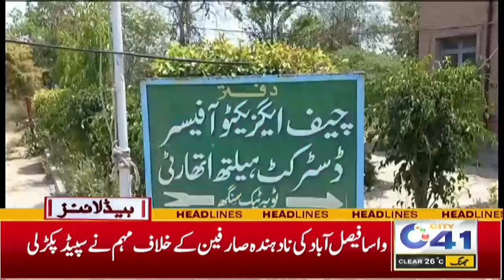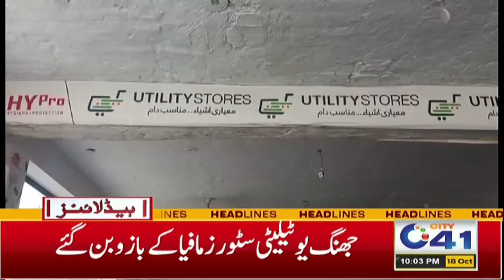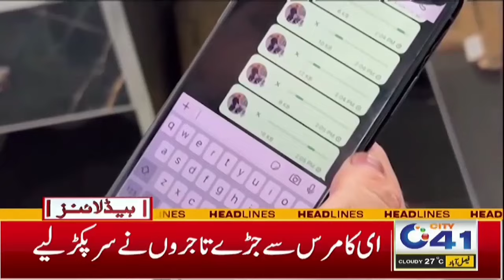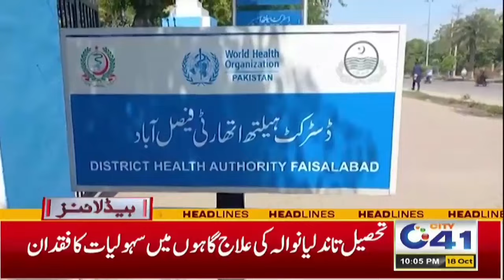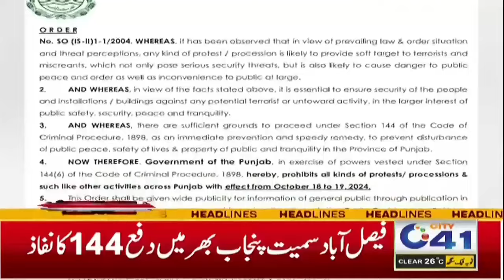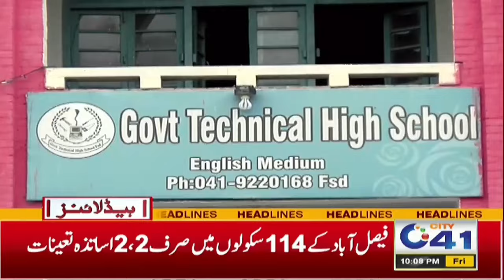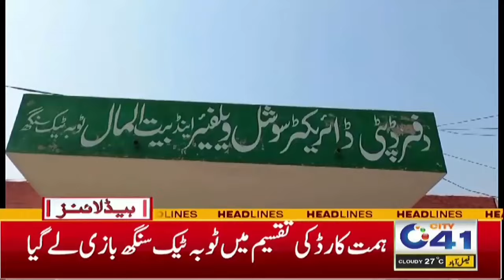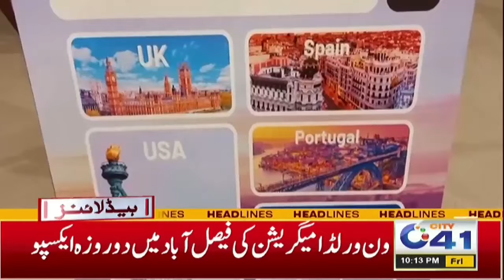Raise prices of daily-use items | No Check and Balance | 10pm News Headlines l 18 Oct 2024 l City 41